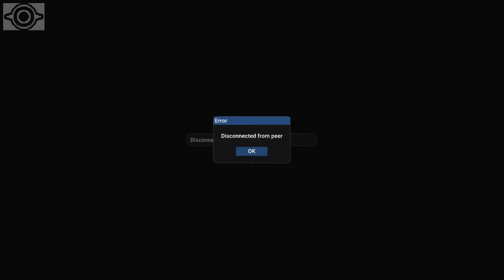Virtual-On Oratorio Tangram Netplay -2-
시즈쿠(me) vs 호킹
10월 6일자 플레이 영상.